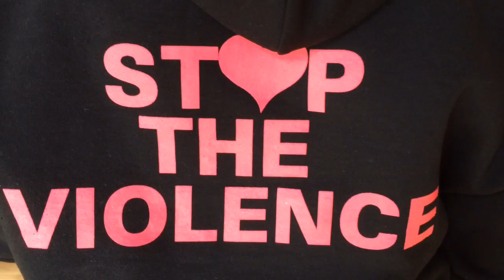Joy of Christmas comes to children of homicide victims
Children who have lost a parent to homicide sang, played and ate at a Christmas party on Saturday, Dec. 5, 2015, at the KCPD South Patrol Division.